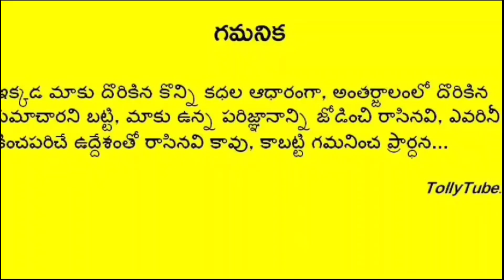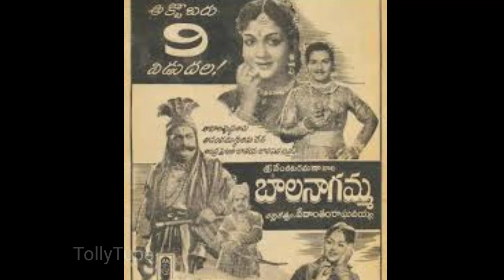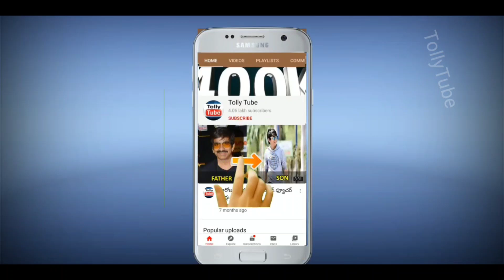చంటబ్బాయ్ సినిమాలోని సౌమిత్రి గుర్తున్నాడా? ఇతని ఫ్యామిలీ ఎవరో? బాక్ గ్రౌండ్ ఏమిటో తెలుస్తే షాక్!!